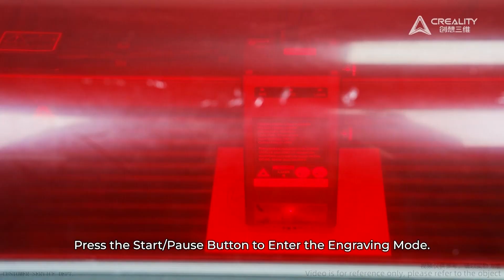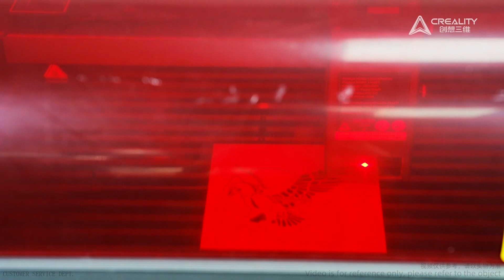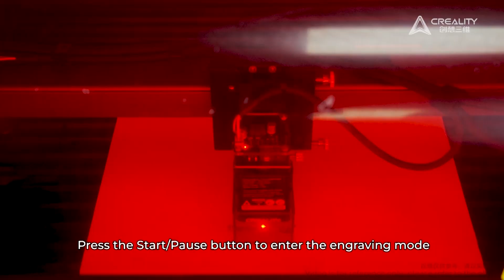Unboxing & Setup: Creality Falcon2 Pro 60W Laser Engraver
Highlights
Intelligent Adjustable Power Settings
Beyond software, beam size can be adjusted directly through the hardware, perfectly matching various user scenarios. Falcon2 Pro offers adjustable modes: 60W, 40W, and 22W.

60W True Laser Power
Leveraging advanced FAC spot compression technology, twelve 5.5W lasers unite to form a potent 60W beam, drastically enhancing cutting efficiency.

The Mightiest Cutting Ability
The 60W laser of the Creality Falcon2 Pro effortlessly slices through materials in a single pass:

Cuts 0.2mm stainless steel sheet
Cuts 22mm basswood
Cuts 30mm black acrylic
Built-in Camera for Smart Positioning
A camera integrated into the protective cover captures the full creation process. When connected by USB, the positioning function is activated through software, ensuring efficient, accurate previews and significantly improving success rates. For batch creations, distances between different items can be adjusted automatically through software.

Maximum Safety Performance
The fully enclosed cover not only filters out harmful particles but also eliminates the need for protective eyewear, as it shields against hazardous radiation effectively. The deep red, highly transparent cover significantly reduces blue light exposure, which is known to be harmful due to its high energy. This cover effectively absorbs blue light, preventing it from causing retinal damage.

Built-in LED Lighting for Clarity and Brightness
An LED light strip is integrated within the unit to ensure the work area is well-lit, providing a clear and bright view of ongoing projects.

Drawer Design
A drawer at the base collects debris during use, easily emptied after creation. This not only simplifies cleaning but drastically reduces the frequency, easing the creative process. A slide-to-open design doesn't require additional space, allowing flexible placement on shelves or in small rooms/studios.